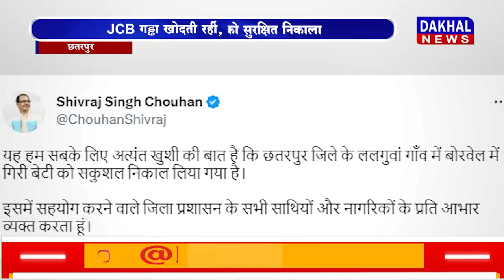DAKHAL NEWS बोरवेल में गिरी बच्ची को सुरक्षित निकाला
बोरवेल में गिरी बच्ची को सुरक्षित निकाला
JCB गड्ढा खोदती रहीं, रस्सी से किया रेस्क्यू